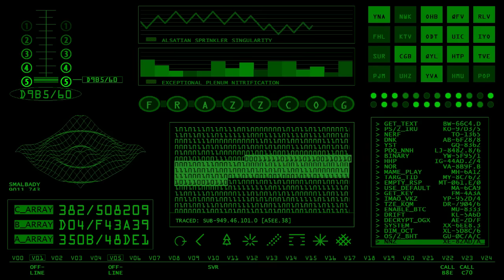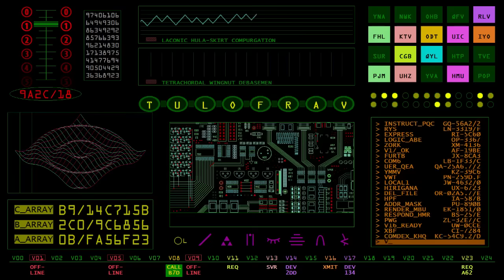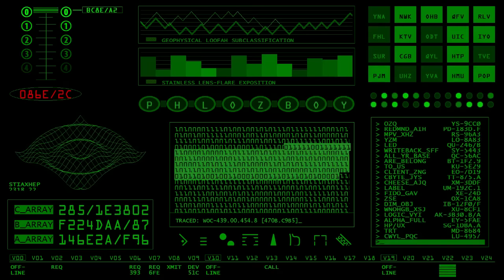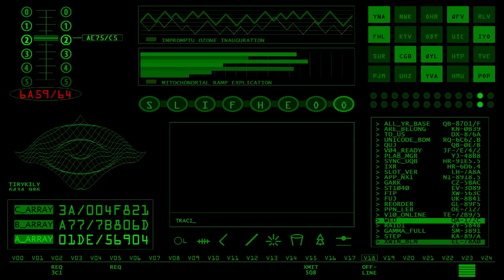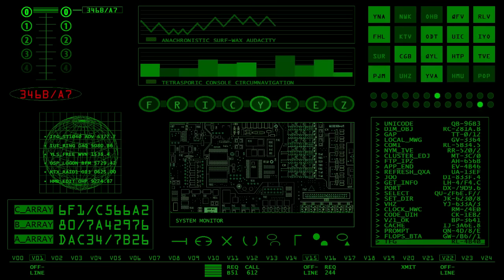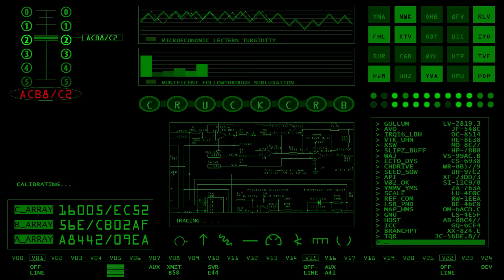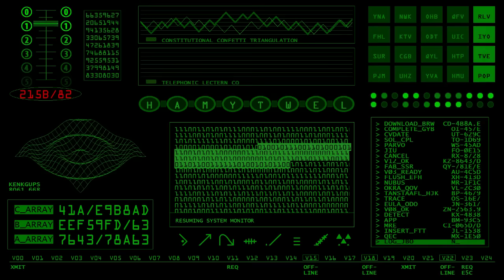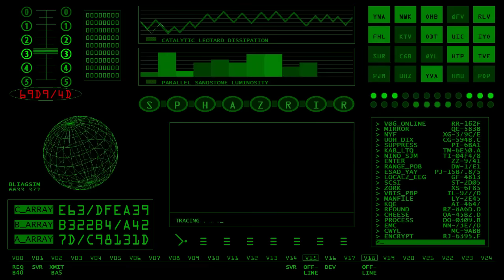Retro SciFi Screensaver - 1:20 Hours